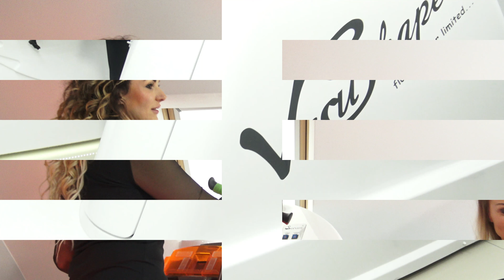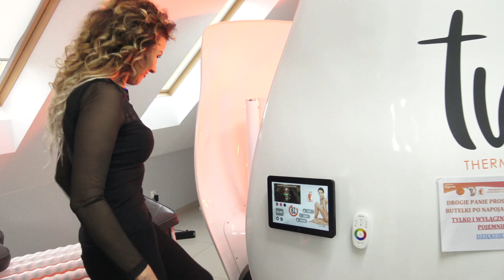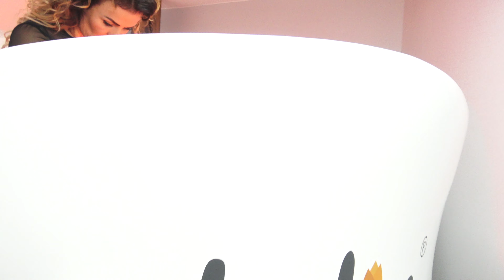Fenomenalny sposób na modelowanie sylwetki - Studio Figura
Figura dzisiejszym odcinku odwiedzamy Studio Figura w Pile, menadżerka placówki Aneta Baziuk oprowadza nas po wszystkich gabinetach. Ciekawie objaśnia nam, jakimi urządzeniami dysponują oraz jakie jest ich działanie i wpływ na sylwetkę. Prezentujemy kolejno najważniejsze sprzęty i ich funkcje. Przyznam szczerze, że nie miałam pojęcia, jak wiele jest wspaniałych przyrządów, które wspomagają kobiety w usuwaniu nadmiaru tkanki tłuszczowej, szczególnie w najbardziej newralgicznych miejscach jak: wewnętrza strona ud, brzuch czy pośladki. Wycieczka po studio figura zwróciła moją uwagę na damskie potrzeby i zachwyciła bardzo kobiecą przestrzenią, życzliwością, uśmiechem, zrozumieniem oraz. a może przede wszystkim profesjonalizmem, troską i dyskrecją. Zapraszam Was do interesującej podróży pośród profesjonalnych sprzętów wspomagających nasze piękne kobiece ciała :)

00:00 START
0:10 wprowadzenie, przedstawienie managera studio
1:47 gabinet nr 1, stacje treningowo-zabiegowe
2:25 Swan Shaper, orbitrek eliptyczny
5:11 Vacu Shaper, bieżnia pod cisnieniem
8:00 rowerek poziomy
8:30 ustawienia rowerka: wzrost, waga, kondycja
10:52 roll shaper, świtało podczerwone, rolka
13:15 kosmiczne schody
16:43 gabinet nr 2, wellness
16:58 elektrostymulacja, pokaz na modelce
18:54 limfodrenaż
23:00 gabinet nr 3, lipolaser
23:13 działanie lipolarera na komórki tłuszczowe,
26:38 lipolaser + elektrostymulacja
27:36 solarium, tuba
28:46 gabinet kosmetyczny
29:15 endermologia ciała
32:15 liposukcja kawitacyjna
36:46 multipolar
39:38 zaproszenie do odcinka prezentującego zabiegi na twarz w Studio